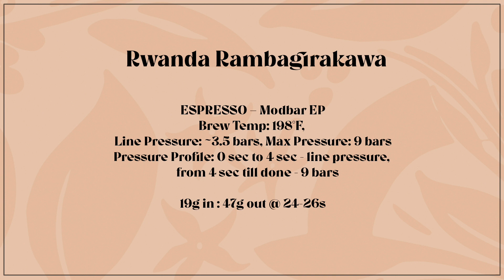Brew Guide: Rawanda Rambagirakawa - Espresso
Rambagirakawa roughly translates to 'professional women owning and growing coffee trees.' The Dukundekawa Coop supported the formation of a female only growing group, who produced this stunning washed microlot. Expect notes of dried fig and delicate florals in the aroma like elderflower.